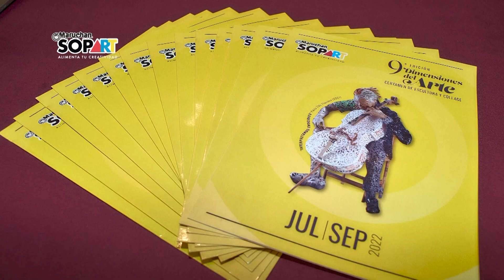¿La goleada de Alemania a Brasil en 2014 se compara a la derrota de México contra Guatemala? - REC